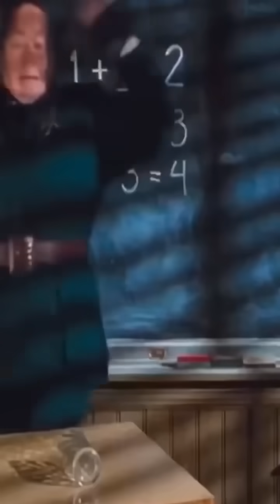SE A MATILDA FOSSE BRASILEIRA | PART TRII E PART FÓR | HICK VIEIRA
Hiii LORENAAAAA

TUDO BOM COM VOCÊS MEUS FORGADOS?
ESPERO QUE TENHAM GOSTADO DESSA TAL MATILDA BRASILEIRA!!!

Kwai: @hickvieira2

AGUARDO VOCÊS POR LÁ HEIN!!!